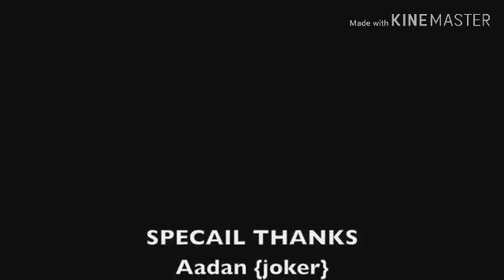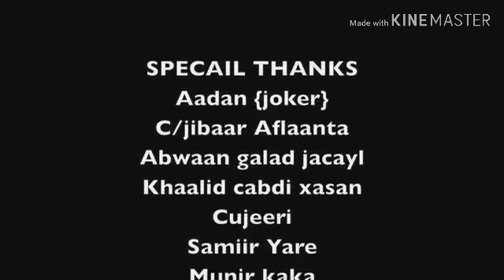October 25, 2019